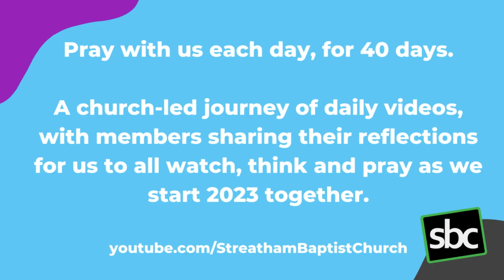Day 2/40 - Stephen Joseph - Hebrews 13:16 - 40 Days of Prayer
Pray with us each day, for 40 days.

A church-led journey of daily videos, with members sharing their reflections for us to all watch, think and pray as we start 2023 together.

or on our YouTube channel and in real life on a Sunday morning at our building in Streatham SW16.